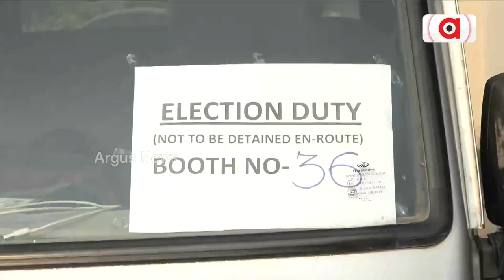Padampur By Election | ବୁଥରେ ପହଞ୍ଚିଲେ ପୁଲିଂ କର୍ମଚାରୀମାନେ।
ବୁଥରେ ପହଞ୍ଚିଲେ ପୁଲିଂ କର୍ମଚାରୀମାନେ।